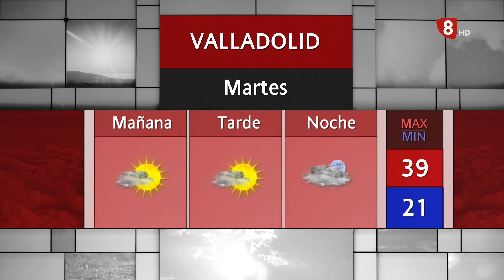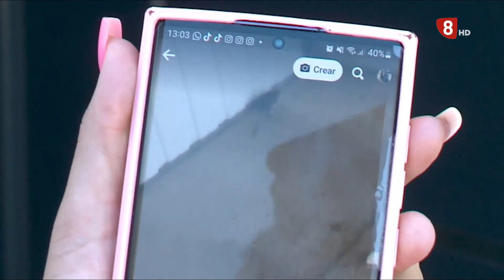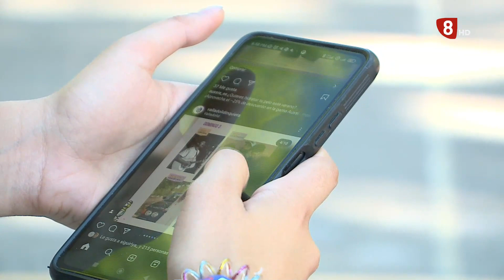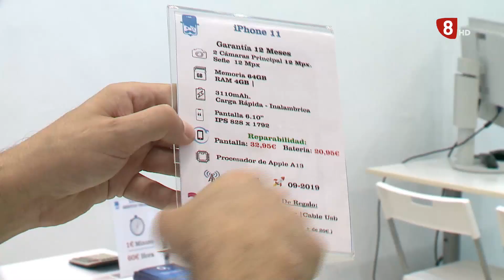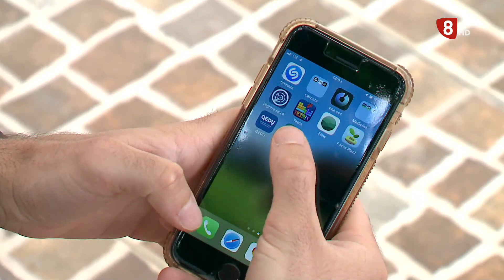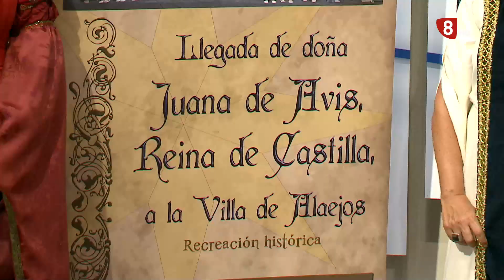Noticias 8 Valladolid. Edición de tarde. Lunes 21 de agosto de 2023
- Comenzamos la que será la semana más cálida del verano
- Descubrimos cómo nos afecta el denominado "estrés climático"
- Los vecinos de Renedo de Esgueva preocupados por una plaga de ratas